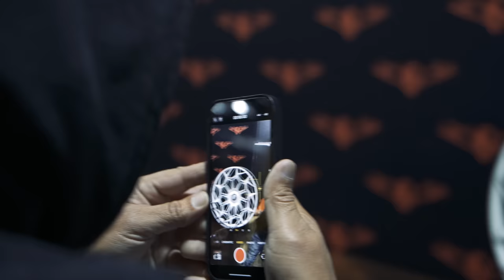DAY IN THE LIFE OF OMAR WHEELS | BEHIND THE SCENES WITH OMARS WHEELS | EPISODE 12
Typical day in the shop.
As always let this type of content be MOTIVATING. There is fun but A LOT of work, HARD WORK, that goes unseen. All questions and HATERS welcomed in the comment section.

Let us know what you guys want to see next!